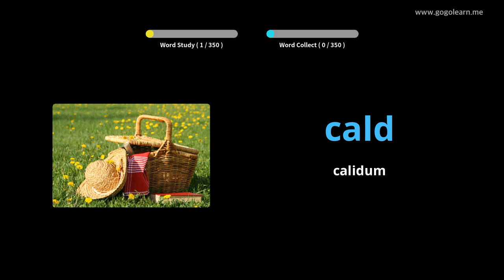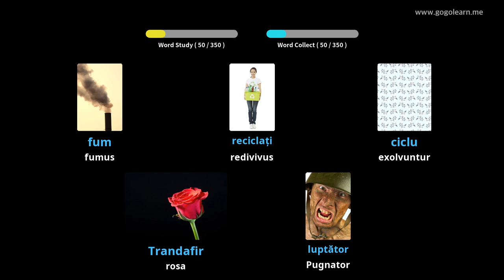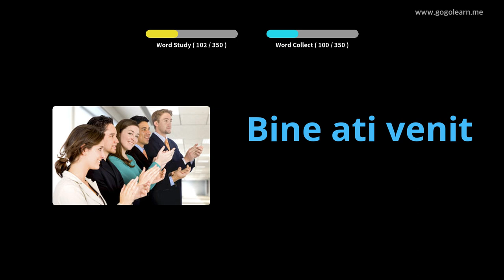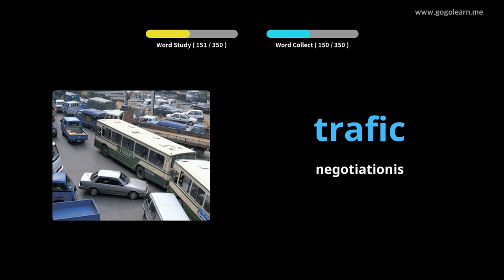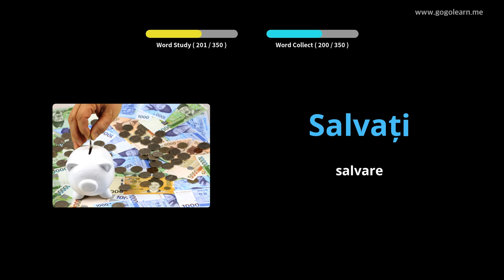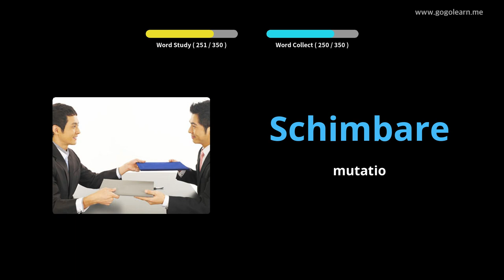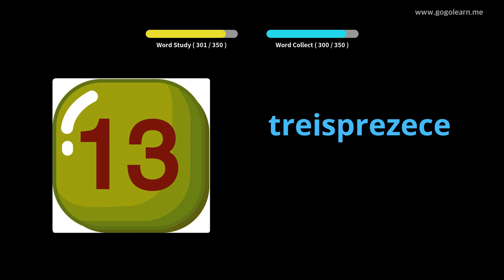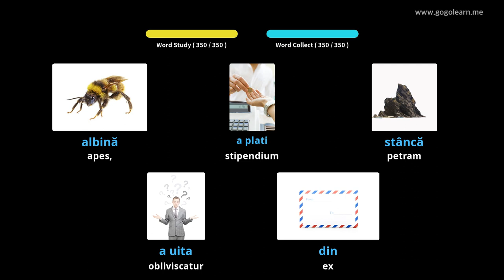I secundarium schola Latin Romanian | Golearn